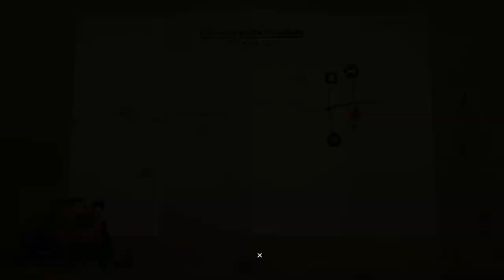OVERLAND : La survie continue #4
Yo les potes j'espère que vous allez bien ?? On se retrouve pour une petite aventure sur Overland ! Un petit jeu indé de survie en tour par tour bien sympathique !

Instragram : @darks_officiel